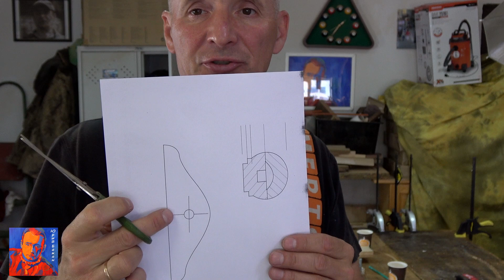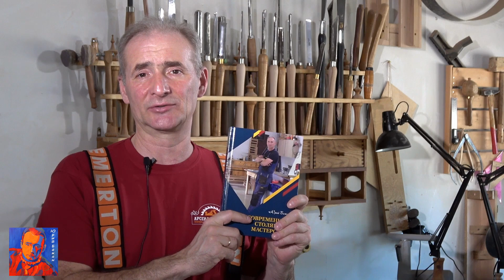Дубовая шляпка для стального болта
Я делаю продукты от Мартьянова доступнее.